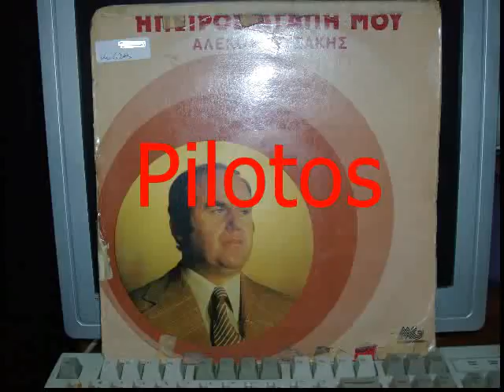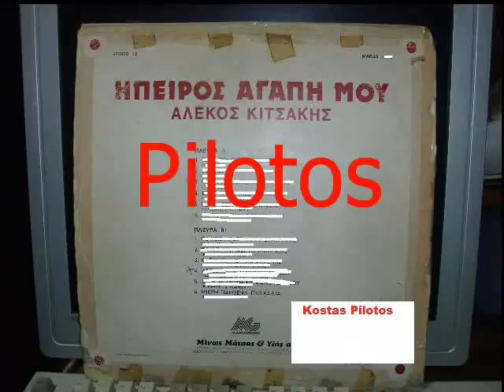ΜΙΚΡΗ ΠΑΡΘΕΝΑ ΠΑΣΧΑΛΙΑ - ΚΙΤΣΑΚΗΣ ΑΛΕΚΟΣ